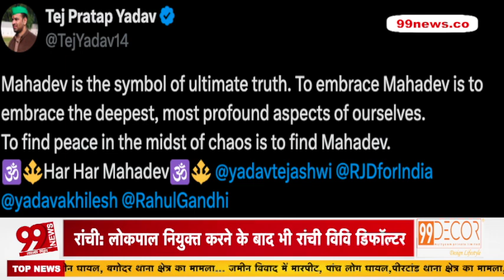तेजप्रताप की भक्ति का अनोखा वीडियो आया सामने...शिवलिंग से लिपटकर कराया रूद्राभिषेक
99 News Jharkhand Bihar के बारे में:
99 News Jharkhand Bihar के video और हमारे चैनल की तमाम खबरों को देखने के लिये आप सभी का धन्यवाद... हमारी कोशिश है की हम हर एक बड़ी खबरों को आप तक पहुचायें... ताकि आप खबरों से जुड़ सके... खबरों की बारीकियों को समझ सकें... और अपना प्यार और आशीर्वाद हमारे चैनल पर बनाये रखे...